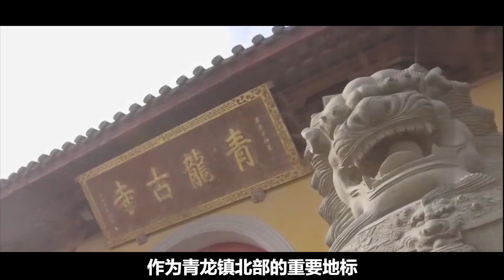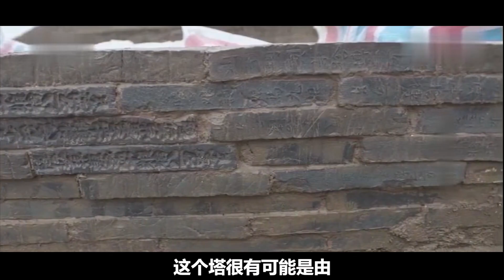古寺消失了，隆平寺地宮的秘密 finally 揭露！真實紀錄片震撼眾生